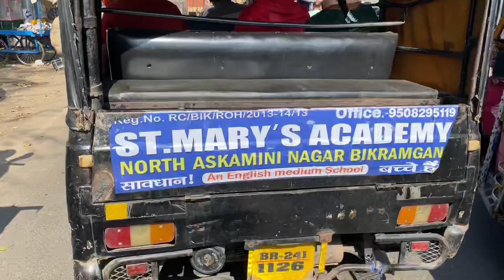Bina Channel Monetize Huae Hi Google AdSense Pin Aa Gaya😱|| Ab Aayega YouTube Money 💸💸